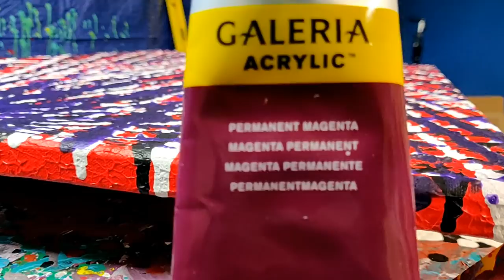Abstract Painting Art Demo - "Life Lines 24" Embrace The Matrix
**I strongly recommend using earphones while watching because Martin's beats are sick AF!

Here is a link to the band I play bass guitar in. Check us out and slap us a like!